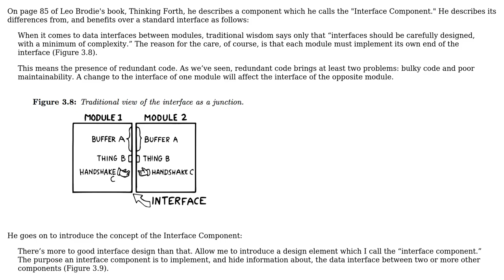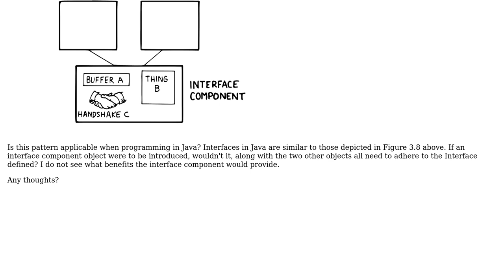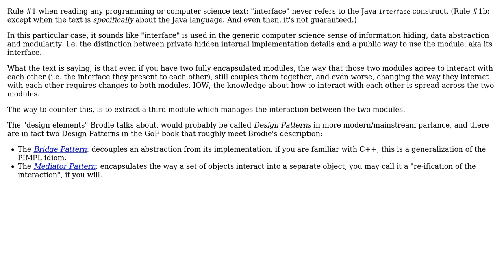Leo Brodie's "Interface Component"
With thanks & praise to God, and with thanks to the many people who have made this project possible! | Content (except music & images) licensed under CC BY-SA | Music | Images & others | With thanks to user Jorg W Mittag user dmux and the Stack Exchange Network Trademarks are property of their respective owners. You are responsible for your own actions.